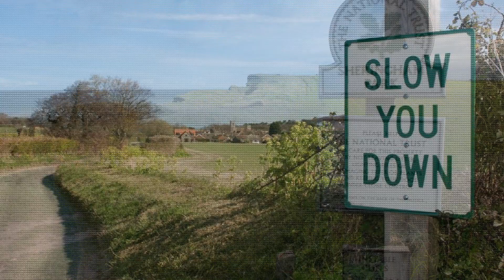Norfolk Coastal Countryside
Secret Hills Walking Norfolk destination